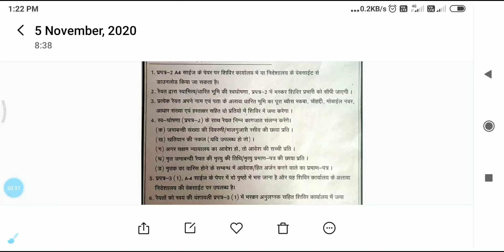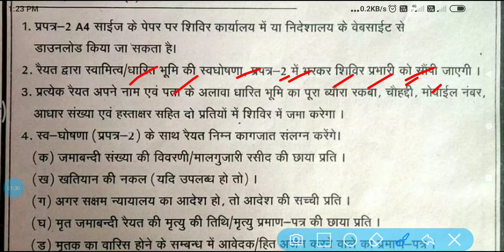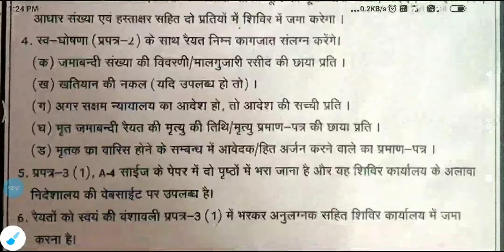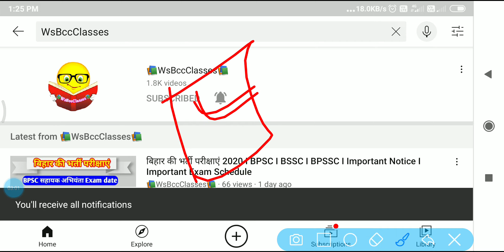[05/XI/2020] LRC Latest update 2020 l BSS-2020 I IMPORTANT Notice I प्रपत्र संबंधी आवश्यक जानकारी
👉About this Video:- [05/XI/2020] LRC Latest update 2020 l BSS-2020 I IMPORTANT Notice I प्रपत्र संबंधी आवश्यक जानकारी